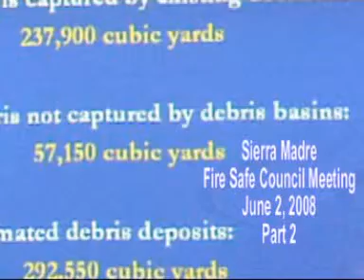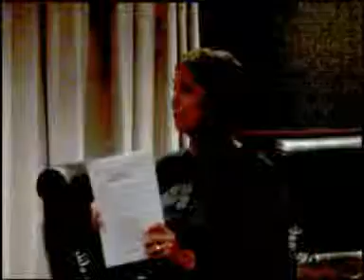Sierra Madre Fire Safe Council Meeting, 6/2/08, Part 2 of 2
Part 2 of 2 videos of the Fire Safe Council meeting held June 2, 2008.  Topic of the meeting was debris flow to be expected after the April fires, with presentations by Director of Public Works Bruce Inman, and Chris Stone of LACDPW.

The Coburn Group